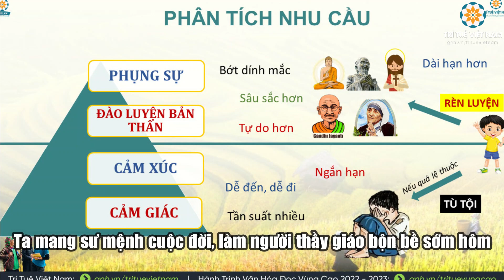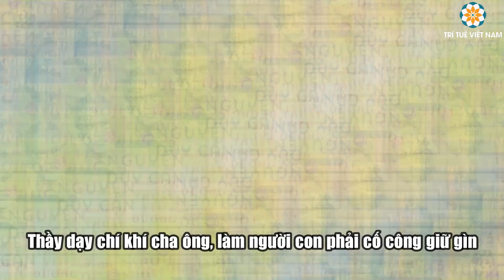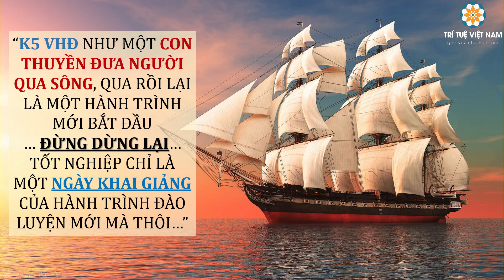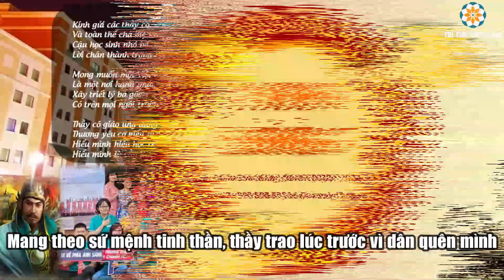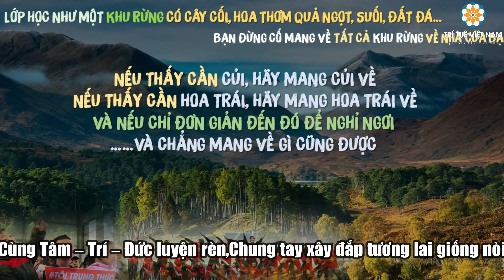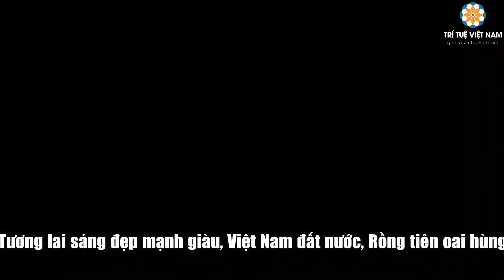NGHỀ THẦY - LỜI & HÁT: TRỊNH NGỌC TIẾN Cover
- Tên tài khoản: Trí Tuệ Việt Nam
- Đại diện: Lưu Khánh Chi
- Số tài khoản: 5613 - MB bank
- Nội dung chuyển khoản: thiennguyen_hoten_sdt
🎼 🎼 BÀI HÁT NGHỀ THẦY
Nhạc: dựa trên nền nhạc bài Gánh mẹ - Nhạc sĩ: Quách Beem
Lời & Hát: Trịnh Ngọc Tiến
Tiền tài vật chất xa hoa, đâu bằng con cháu ngẩng đầu năm châu
Tương lai sáng đẹp mạnh giàu, Việt Nam đất nước, rồng tiên oai hùng...

Ta mang sứ mệnh cuộc đời, làm người thầy giáo bộn bề sớm hôm
Ta yêu tiếng cười trẻ thơ, làm người dìu dắt tương lai suốt đời
Dạy con rèn chí thể công, dạy con đạo đức làm người trí minh
Bao năm gắng học luyện rèn, vì con tiếp bước chẳng từ gian nan
Một mai con vững lòng tin, vì dân vì nước làm người dấn thân
Mang theo sứ mệnh tinh thần, thầy trao lúc trước vì dân quên mình
Việt Nam đất nước hùng thiêng, bao đời để lại chiến công oai hùng
Thầy dạy chí khí cha ông, làm người con phải cố công giữ gìn
Cùng Tâm – Trí – Đức luyện rèn
Chung tay xây đắp tương lai giống nòi

Các bài hát được viết lại lời của Trí Tuệ Việt Nam được sử dụng với mục đích truyền cảm hứng Lan tỏa Văn Hóa Đọc và cam kết không sử dụng vào mục đích lợi nhuận.